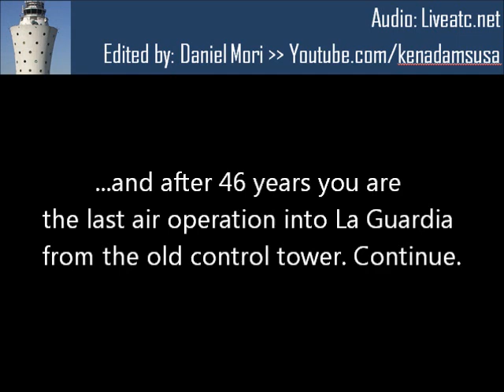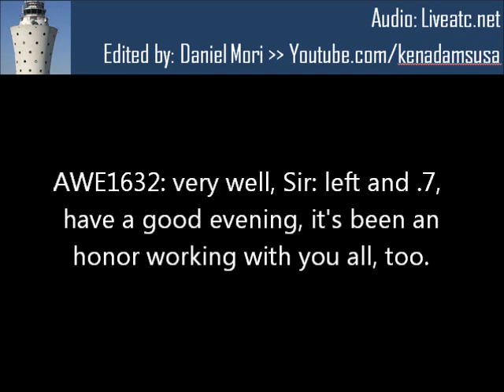A New Air Traffic Control Tower for LaGuardia Airport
I have always felt a special connection to the old air traffic control tower at New York's LaGuardia airport. It can be seen in my profile picture. Originally built in 1962, by the early 2000's it had become an obsolete facility: construction of a replacement ATC tower began in 2006, and the new tower started to be used in 2010.
On October 10, 2010, US Airways flight 1632, a late night arrival from Charlotte, became the last air operation to be controlled by the old air traffic control tower. The building has since been demolished as it blocked the view from the new ATC facility.